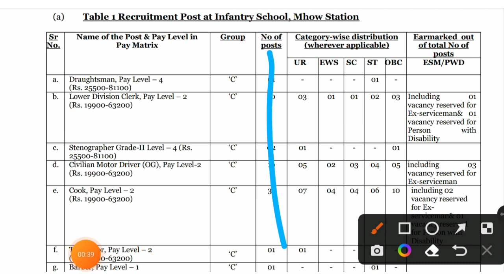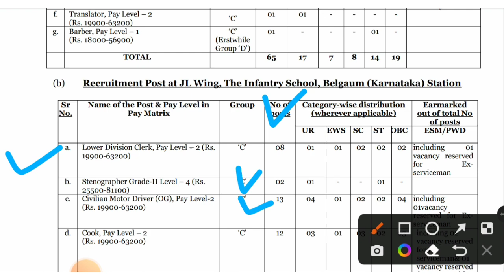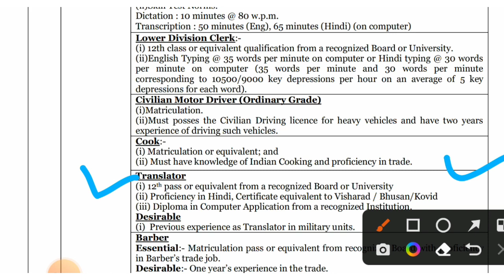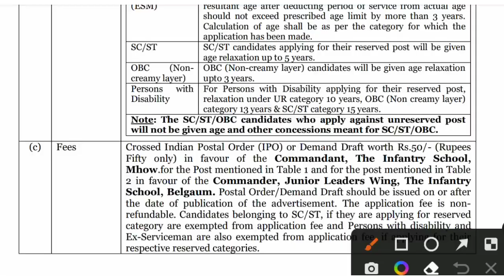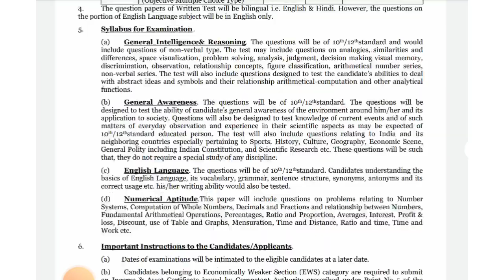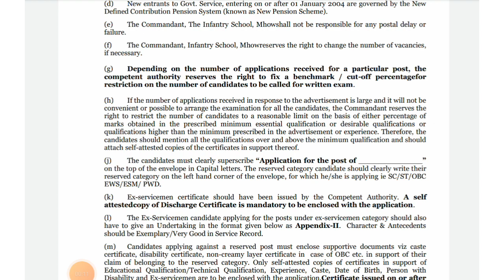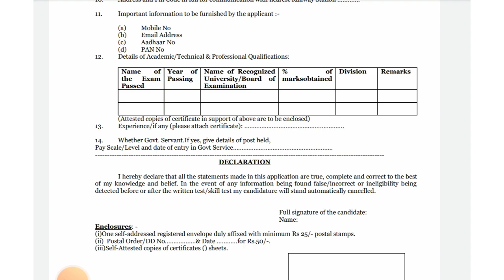Infantry School recruitment 2022 | indian defence recruitment 2022 | Indian army infantry school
नमस्कार मित्रांनो ,

तर आताच्या व्हिडीओ मध्ये इंडियन आर्मी मध्ये निघालेल्या भरती बाबत माहिती पाहणार आहो.